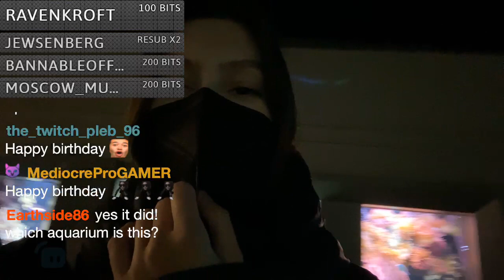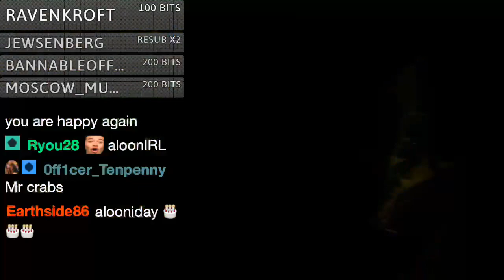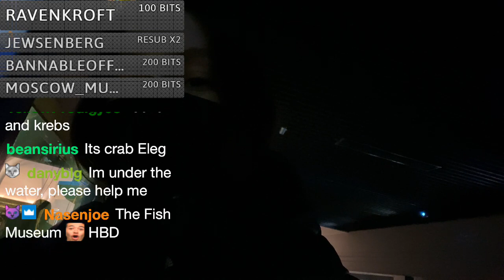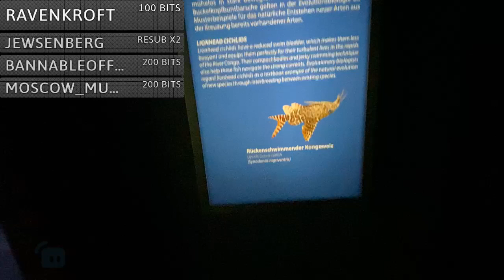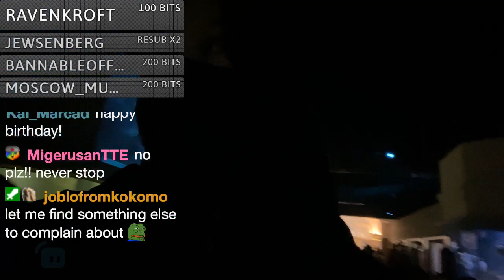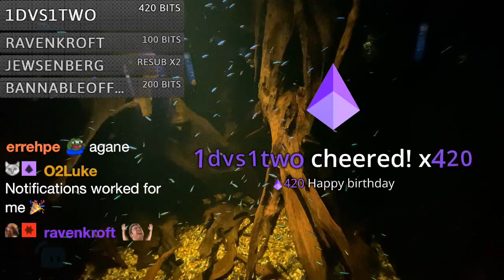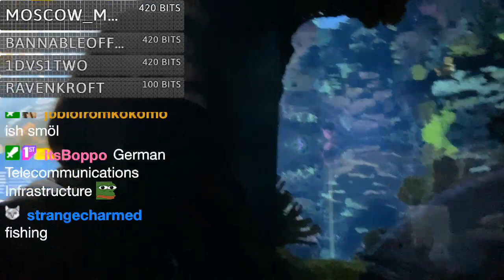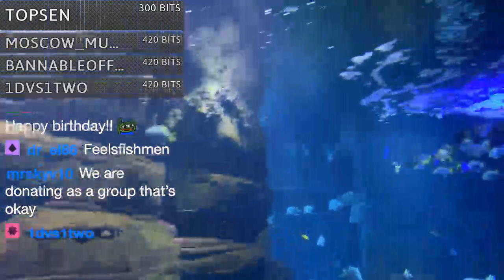Aquarium birthday stream !UAhelp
This isn't Aloona's channel, this is just an archive of her past streams from twitch.

Streamed on 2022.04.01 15:04:40 GMT+02:00